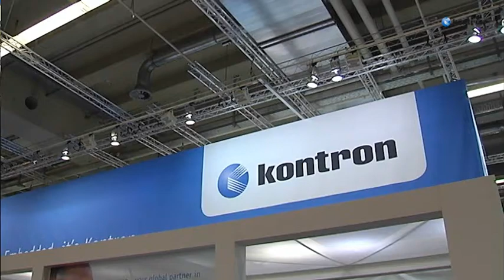KT690/mITX (BGA)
The Kontron KT690/mITX is a new long life mITX motherboard based on the latest AMD M690T + SB600 Embedded Chipset that supports the latest high-performance low power AMD CPUs.